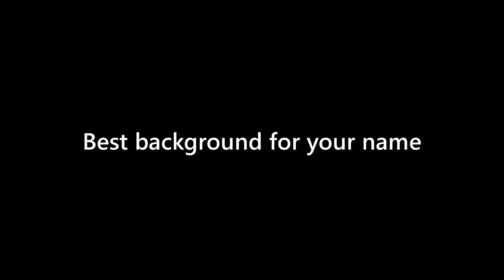Clifton Gonzalez - appearance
Name Look - Clifton Gonzalez - appearance. In this video we present "Clifton Gonzalez" name look and feel in various scenarios.
This video will cover:
How does "Clifton Gonzalez" look as a personal letterhead?
How does "Clifton Gonzalez" look on a business card?
How does "Clifton Gonzalez" look on a computer/laptop screen?
How does "Clifton Gonzalez" look with different background colors?
How does "Clifton Gonzalez" look with various fonts?